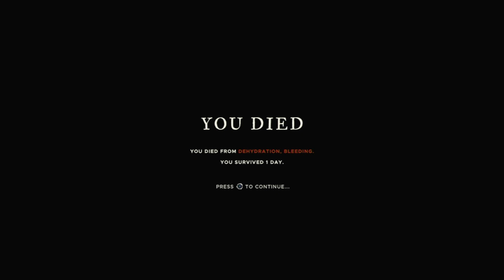Sunset Serenades - Stranded Deep